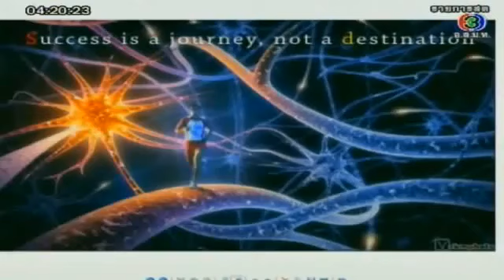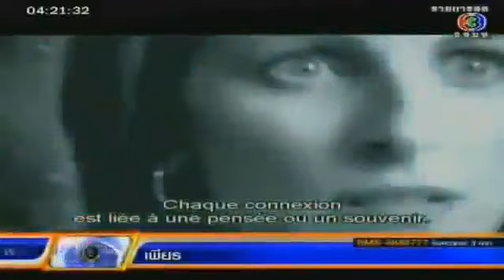ไขประเด็นดัง